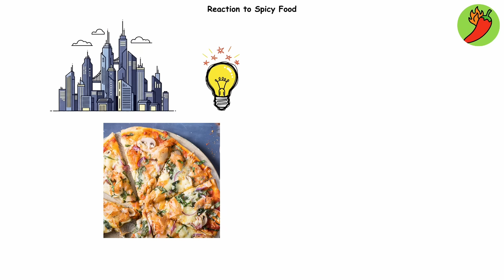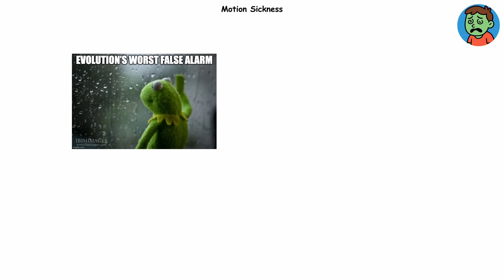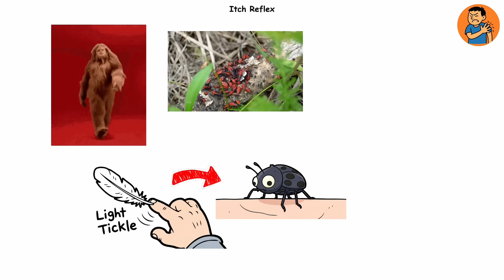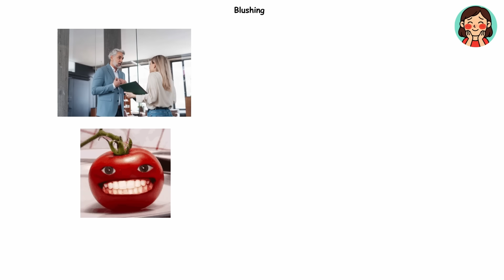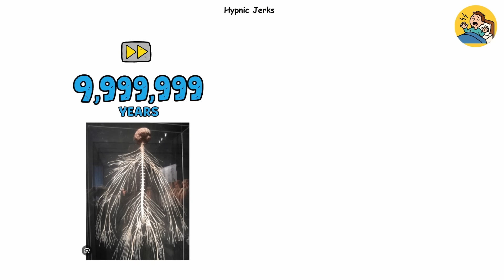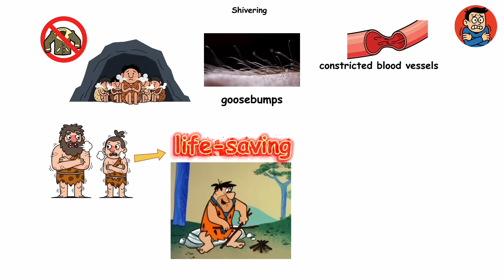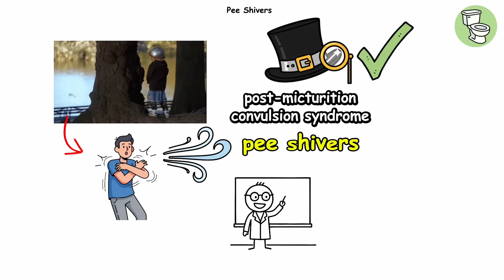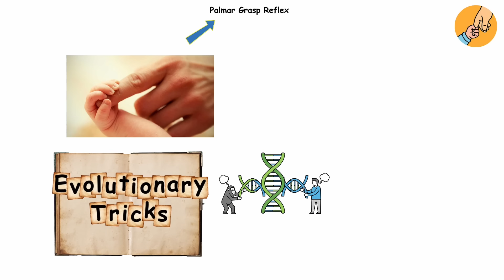Every USELESS Human Reflex Evolution Left Behind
From sweaty palms to the startle response, this deep dive explores the strange reflexes our ancestors once needed but evolution forgot to turn off. Learn how these automatic reactions once helped humans survive predators, cold, and danger, and why they still trigger today even when they no longer serve a purpose.

Whether you’re fascinated by human evolution, biology, or just curious about the weird ways our bodies still act like it’s the Stone Age, this video breaks down the history, science, and surprising stories behind the useless reflexes evolution left behind.

Timestamp
0:00 - Reaction to Spicy Food
1:00 - Aversion To Screeching
1:54 - Motion Sickness
2:53 - Fainting
3:55 - Itch Reflex
4:56 - Sweaty Palms
5:54 - Blushing
6:56 - Onion Tears
7:54 - Hypnic Jerks
8:50 - Shivering
9:46 - Startle Reflex
10:47 - Pee Shivers
11:53 - Contagious Crying
12:50 - Palmar Grasp Reflex